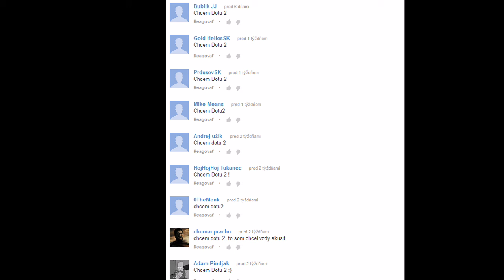Súťaž o 10x Dota2 Žrebovanie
Výhercom gratulujem a dúfam, ze si nezabudnú prevziat odo mňa výhru :)